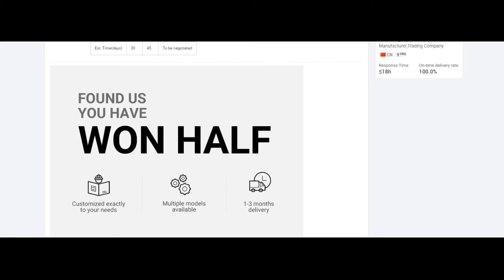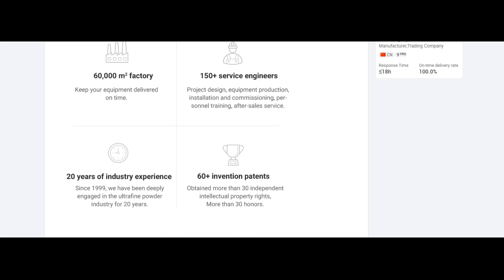ALPA powder equipment -Limestone Pin Mill Coating Machine Ultrafine Grinding Manufacturing Equipment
Wide Range of Applications
The ideal coating effect can be achieved for various inorganic mineral powders.

High Coating Efficiency
The highest cladding ratio or coating effect is achieved with minimal coating material or cost.

High Automation
The entire system is easy to operate, high efficiency and low cost.

Flexible Production Process
According to material characteristics and customer request, a continuous production process or
a batch production process can be selected.

Rich equipment selection
Has variety of options for different processes.

Customizable Solution
Provide technical consultation and personalized solutions for coating process according to
 material characteristics and product use.